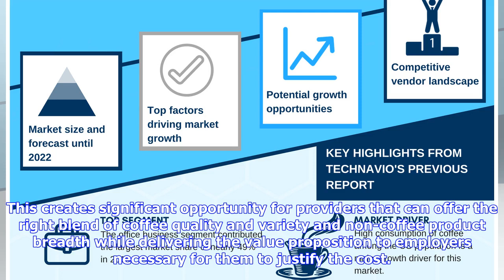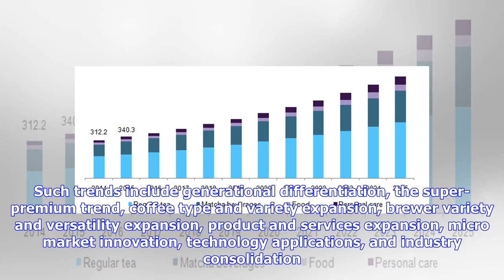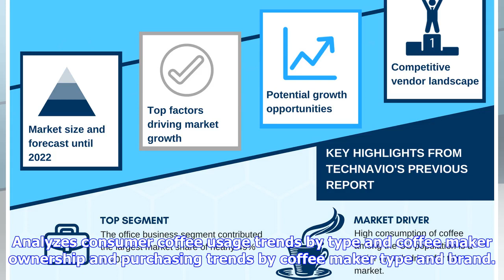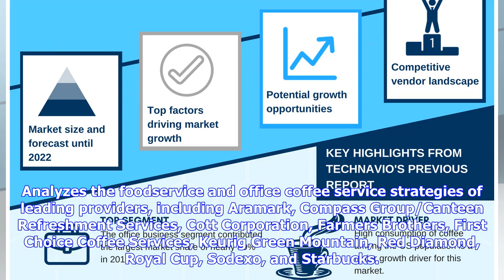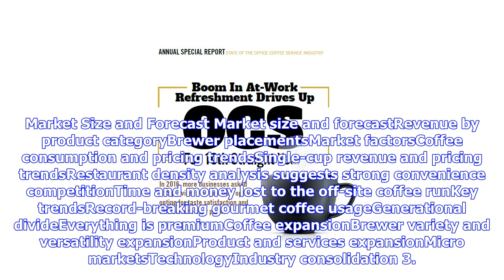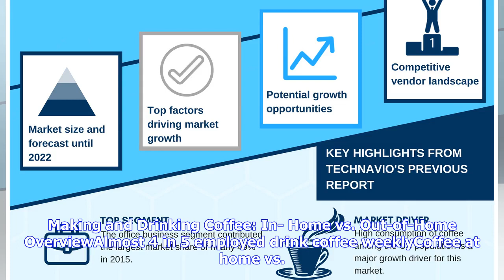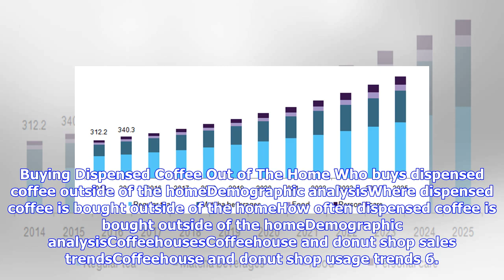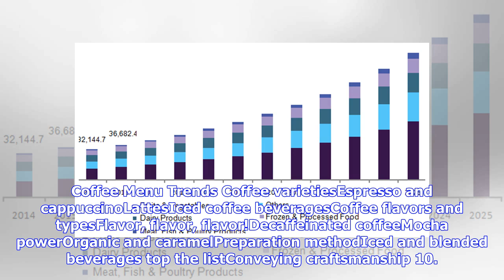Breaking News | United States Office Coffee Service Market Trends and Opportunities Report 2018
| Source: Research and Markets Dublin, May 29, 2018 (GLOBE NEWSWIRE) -- The "Office Coffee Service in the U.S.: Market Trends and Opportunities, 3rd Edition" report has been added to ResearchAndMarkets.com's offering. Office coffee service is in the midst of transformation driven by consistently high coffee-related expectations among employees, brewer technology advancements that make workplace coffee drinks such as lattes and cold brew a reality, and the need for employers to retain employees i...